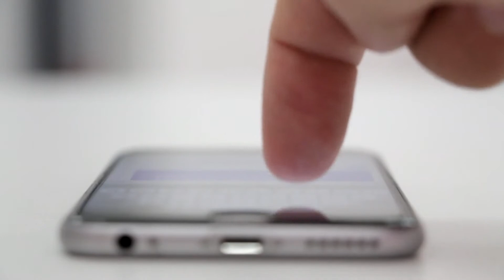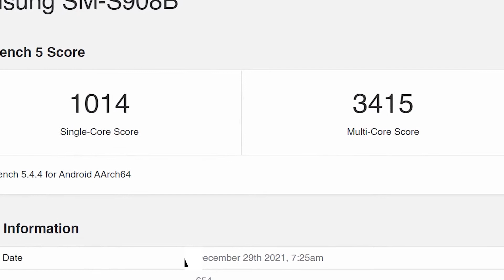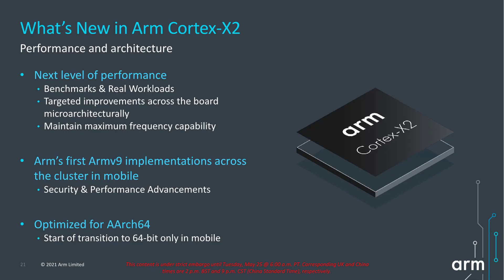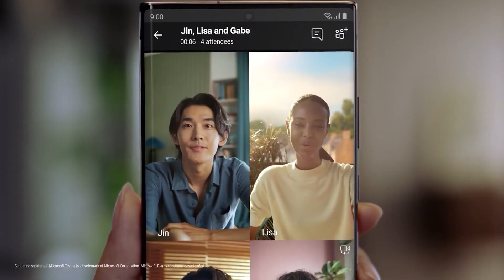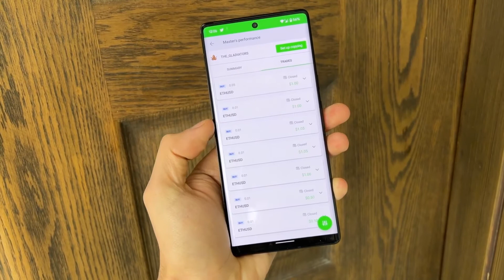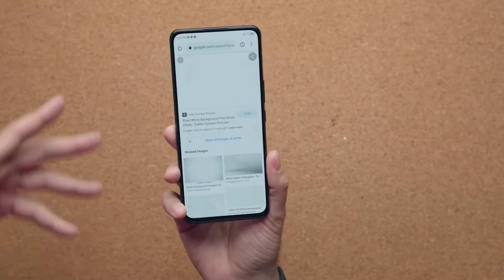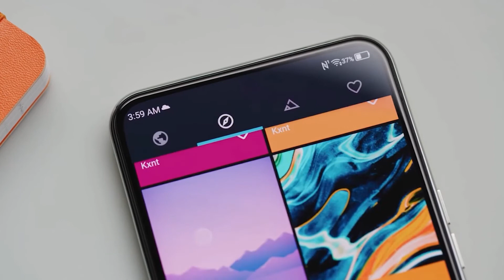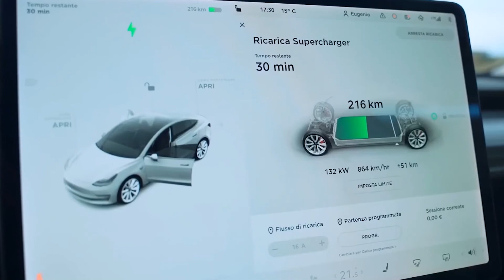OFFICIAL REVIEW!🔥 Elon Musk's TESLA PHONE CRUSHES SAMSUNG S22!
Elon Musk News, Tesla News, Tesla Phone and Samsung S22!

🔔JOIN Genius's Guide now to stay up-to-date on the must-known Elon Musk News, Tesla News, SpaceX News and everything that inlcudes the Genius Elon!

Samsung's ultra-high-end flagship should be able to record 8K
videos with the primary camera system, as well as 4K videos with
Samsung's selfie camera. The majority of mobile photographers who aim to
shoot as much as possible on their mobile device and don't want to rely on
a cloud storage provider will gravitate towards the 1TB model for its
convenience.
But apart from the SAMSUNGS22, the S22 Ultra will feature an Infinity-O display that measures 6.8 inches and is equipped with very high-quality LTPO Super AMOLED panels. There will be 6.1-inch displays on the base models.
So, there is no doubt that the phones will be running either the Qualcomm
Snapdragon 8 Gen 1 or the Exynos 2200 with AMD gaming processors,
depending on the market region. In India, the Exynos variant is
predominant.
According to reports, the S22 Ultra will come with a 108MP camera, a
12MP ultra-wide camera, and two 10MP telephoto cameras. Additionally,
the phone will come with a 40 MP front-facing camera. This device might
have a starting capacity of 12 or 16 GB RAM and a storage capacity of 128
GB to 512 GB.
However, in the Ultra variant, the battery will have a capacity of 5000 mAh,
while on the base S22, the battery will measure 4000 mAh, and on the
S22+, it will measure 4600 mAh.
But apart from this, the incredible Samsung Galaxy S22 series is expected
to be released in February. But there is no official confirmation regarding
release so we might have to wait a little more.
And talking about Musk' Tesla Pi.
So, there is a lot of talk about Pi these days, which by the way, is a short
form of Raspberry, which is a small, low-cost computer that plugs into a
computer monitor or TV, and is operable with a standard keyboard and
mouse.
Although, there is also a rumour that the Model Pi will have a brain-phone
interface from the company Neuralink.
According to ElonMusk, the company is developing brain-machine interfaces to connect humans and computers with ultra-high bandwidth.
And in terms of applying this technology, it's certainly next level because of the fact that it's possible to program your computer by just thinking about it... this way you can give instructions without even speaking them out loud.
All you have to do is just think about it and boom, it will do your task. Want to know all about the Teslaphone specs? Check the video!

Genius's Guide will Guide you in developments that are about Elon Musk, Tesla, SpaceX, technology, finance, succes, motivation and more topics!

❓ Copyright Questions?
Request my email using the button on our 'About' page if you have a question or issue regarding copyright.

Section 107 of the U.S. Copyright Act states: “Not withstanding the provisions of sections 106 and 106A, the fair use of a copyrighted work, including such use by reproduction in copies or phonorecords or by any other means specified by that section, for purposes such as criticism, comment, news reporting, teaching (including multiple copies for classroom use), scholarship, or research, is not an infringement of copyright.”

If you are or represent the copyright owner of materials used in this video and have a problem with the use of some of these materials, please contact me via my email on the "About" page on my channel, I am sure we will sort it out.